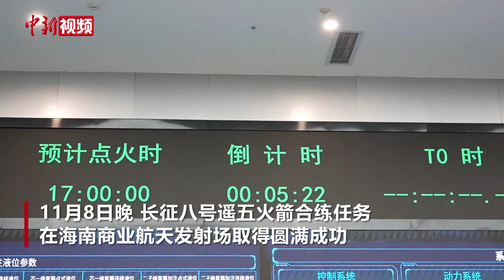海南商业航天发射场一号发射工位具备执行任务能力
11月8日晚，长征八号遥五火箭合练任务在海南商业航天发射场取得圆满成功。这是长征八号系列运载火箭完整箭体首次在海南商业航天发射场开展全流程合练，标志着海南商业航天发射场一号发射工位从场地、软件到各系统人员都具备执行任务的能力。

海南商业航天发射场一号发射工位首席指挥张小军称，本次合练各项试验数据良好，达到了全面检验各系统接口、测发流程、协同配合、岗位能力和组织指挥模式的合练目的。后续发射队伍还将开展箭体下塔、返回技术区等逆流程，为即将到来的发射任务做准备。（符宇群 刘建秋 视频来源：海南国际商业航天发射有限公司）